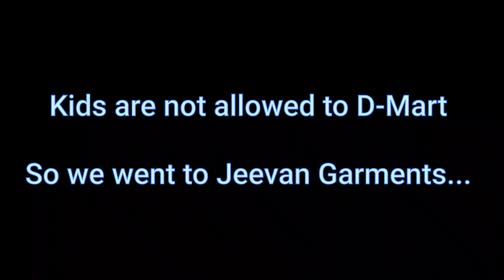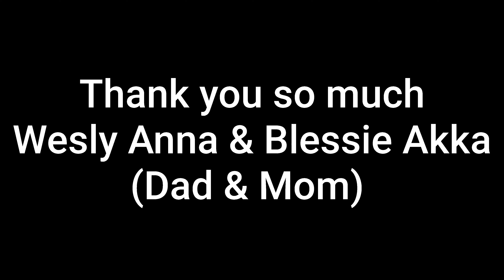WeslyBoys# Going To Shopping Enjoyed alot..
Welcome to Wesly Boys Channel.God has Choosen these boys to glorify his name through Songs, short films, Short Stories etc. God has anointed man of God Johnwesly to reach out millions around the world with the word. His teachings impacting many people and strengthing their spiritual lives.

If you are led by the spirit to support our ministry which is reaching millions across the world, Contribute now!! Google pay/Phone pay/Paytm:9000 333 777

Johnwesly International Ministries
State Bank Of India
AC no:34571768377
Branch Code:07954
IFSC Code:SBIN0007954

B Johnwesly
ICICI Bank
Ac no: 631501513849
Rajahmundry Branch
Branch Code:6315
IFSC Code:ICICI0006315
Swift Code:ICICINBBCTS